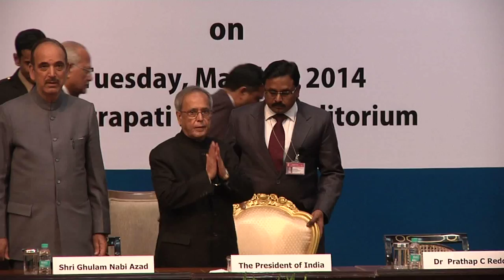President Mukherjee receives the recommendations of the Healthcare Alliance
The President of India, Shri Pranab Mukherjee received the recommendations of the Healthcare Alliance at Rashtrapati Bhavan Auditorium today (March 4, 2014).

Speaking on the occasion, the President said that the need of the hour is for a much greater convergence of all stakeholders towards the common goal of an improved healthcare delivery system. It is also important not to lose focus on the fact that a powerful driver of health is education. Innovative models of partnership between the public and private sectors can improve the situation in India and also provide insights for the developing world. ICT can be a strong enabler in strengthening the reach of medical information and care. He stated that our healthcare systems must gear up to fully utilize this potential. As our battle against polio has shown, collective efforts can really make miracles happen.

The President said that leading healthcare providers around the world are exploring the incredible promise of our traditional healing. This is an avenue that should be further dwelt upon and we may possibly discover new cures for the new-age medical problems. The President urged all present on the occasion to make it their mission to infuse in all a passion for healthy living.

Among the dignitaries present on the occasion were Shri Ghulam Nabi Azad, Union Minister of Health and Family Welfare and Dr. Prathap C. Reddy, Chairman of Apollo Hospitals Group.